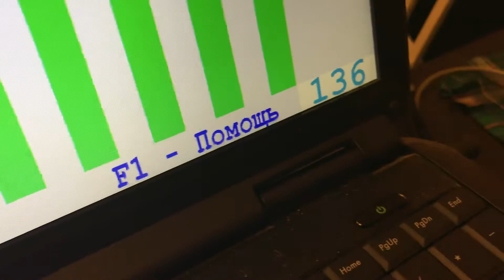Soft Mozart Winter 2018-2019 recital. Alice, 5 yo, Russia. Гайдн. Симфония "Сюрприз"